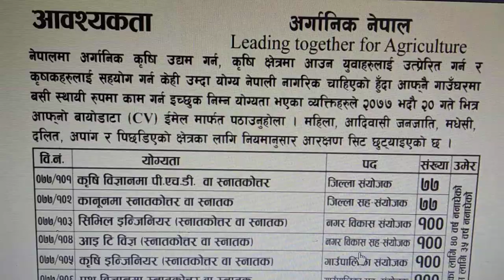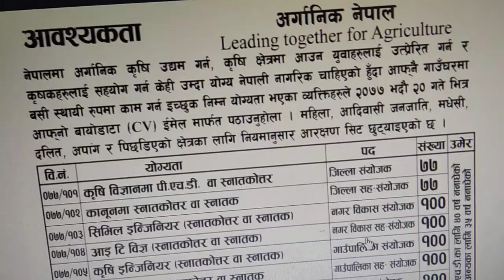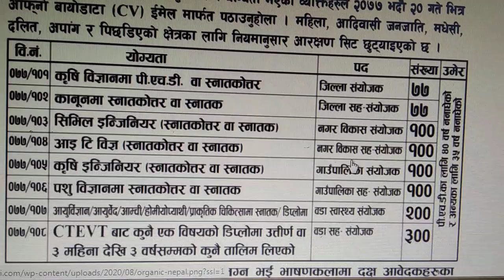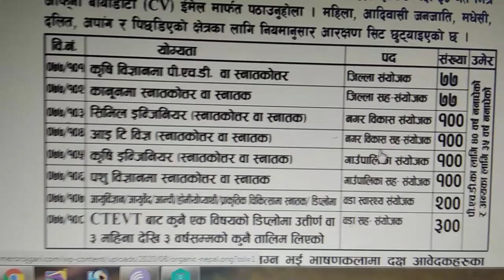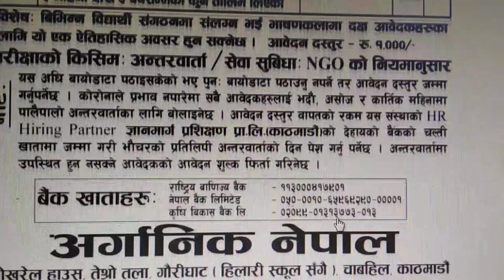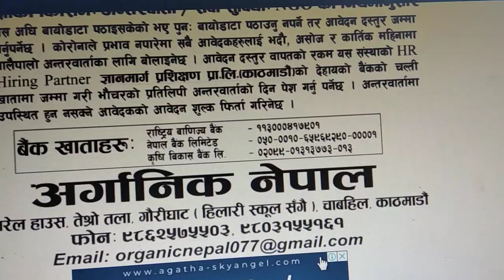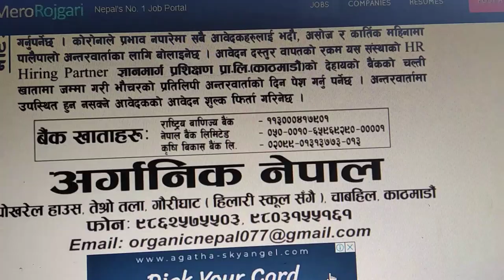NGO ले माग्यो ठुलो संख्यामा कर्मचारी By manraj devkota